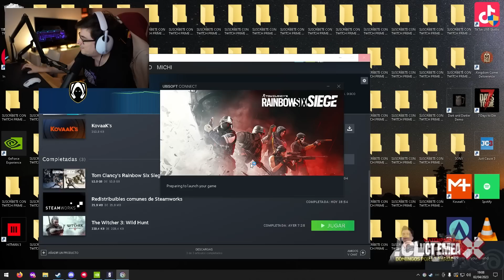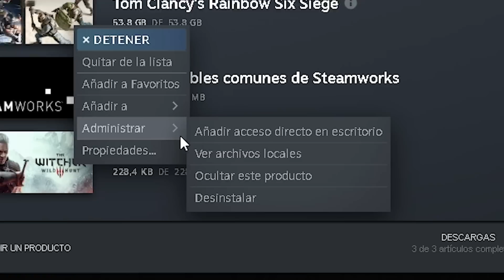¡HA VUELTO MÁS FUERTE QUE NUNCA! - EL MEJOR CYPHER DEL MUNDO | StarWraith